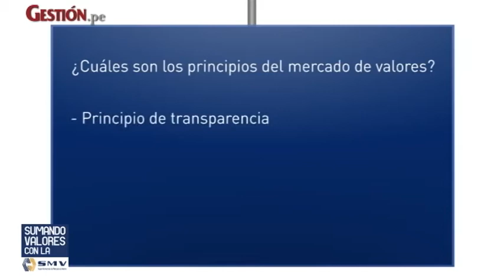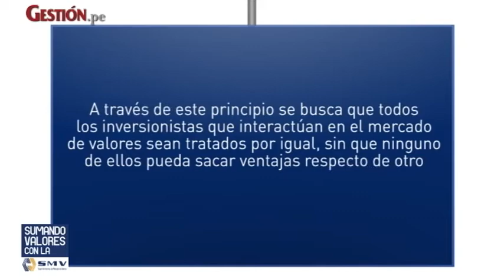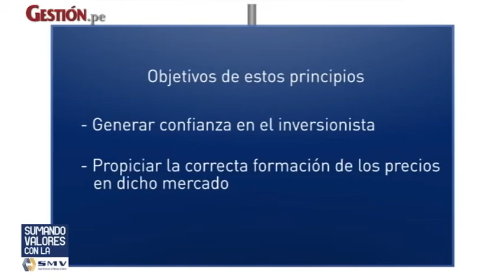97 SMV Principios del Mercado de Valores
97 SMV Principios del Mercado de Valores